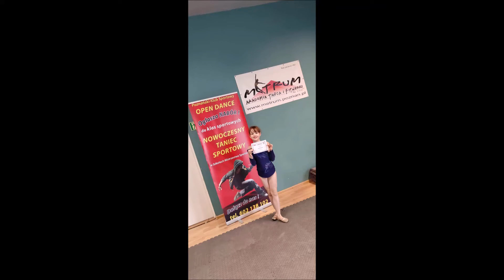Taneczne zakończenie sezonu 2020/2021 ATiF Metrum. Zapraszamy od 1 września 21'